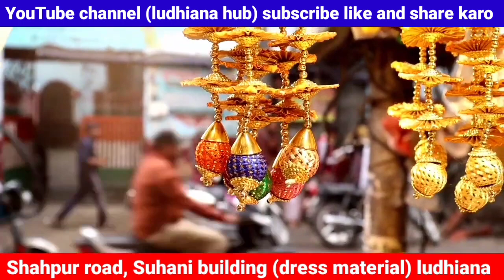Shahpur road,near,Suhani building (dress, suits material wholesale price) ludhiana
Shahpur road,dress material,suits cutpice,near Suhani building,, masjid,pure orgenza duppta suits

ludhiana hub